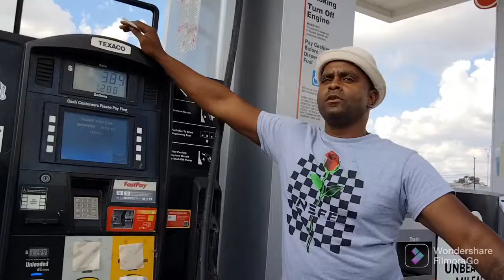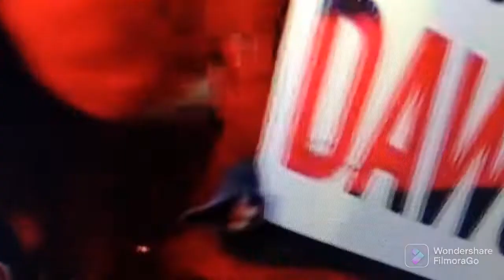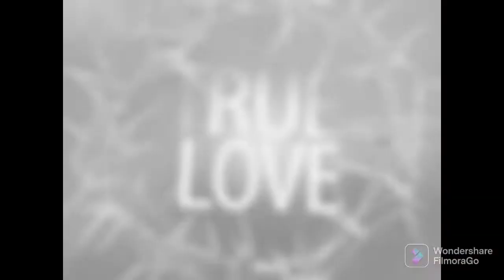THROUGH THE FLOODING STORM OVERCOMING THE FIRE